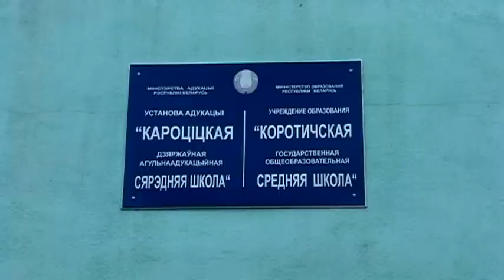Мы уходим...Выпуск 2014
Финальный ролик выпускного фильма Выпуск 2014 Видеосьёмка выпускных Столин Пинск Брестская обл.